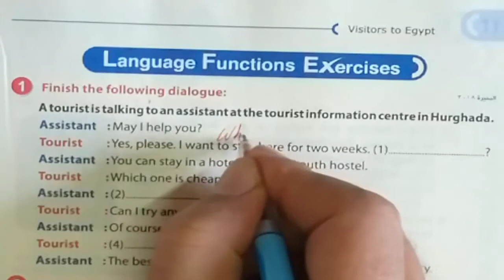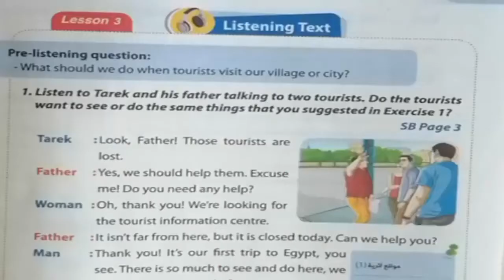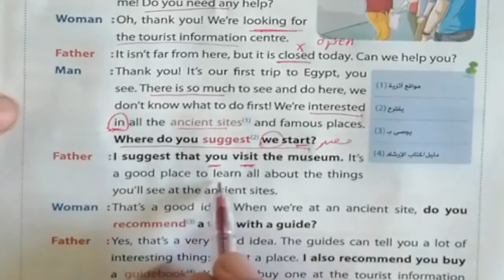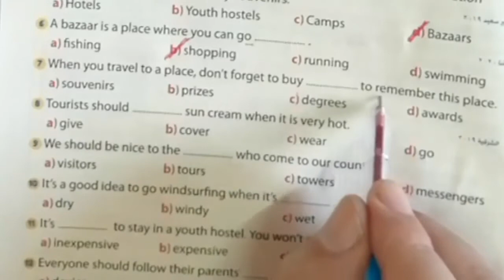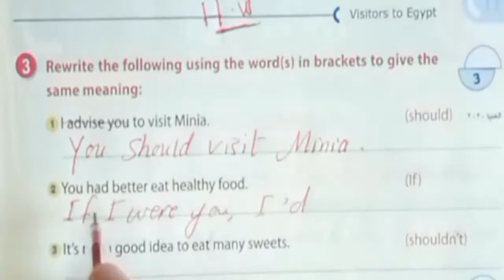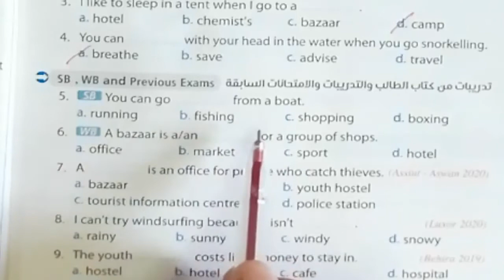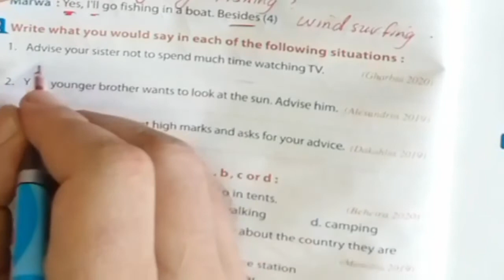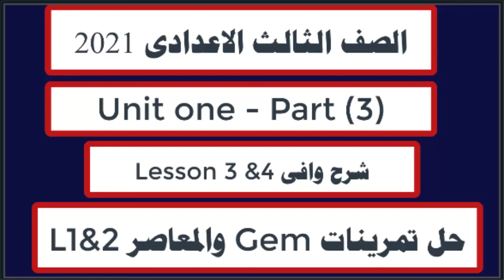الفرق بين recommend و suggest الثالث الاعدادى English2021 الوحدة الاولى Lesson 3 & 4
شرح وافى للدرس الثالث والرابع
شرح وافى لـ language notes
شرح وافى لـ language functions
حل تدريبات كتاب المعاصر و Gem  على Lesson 1&2